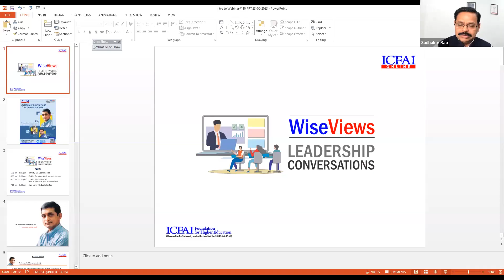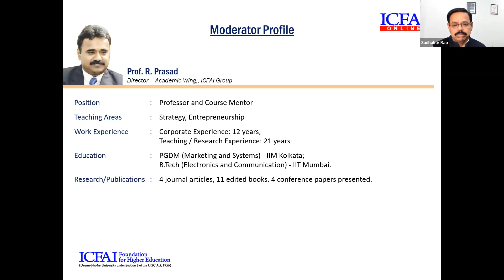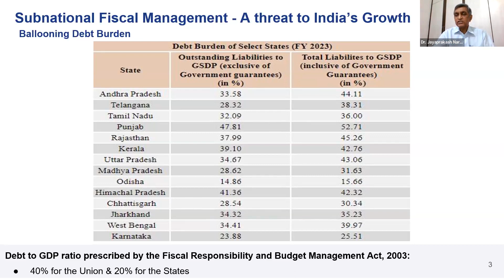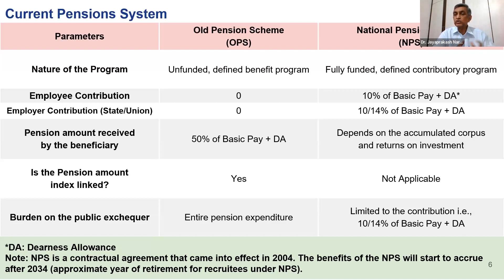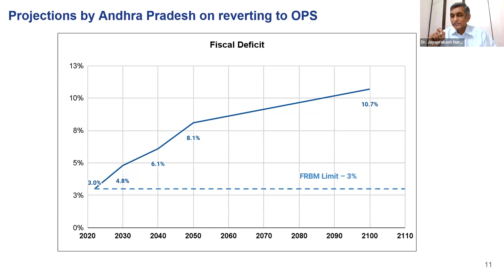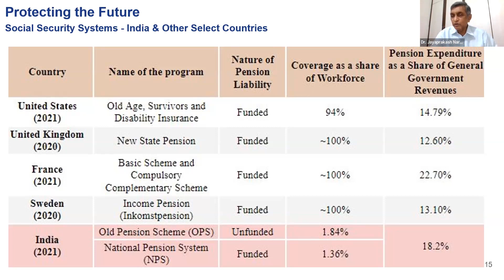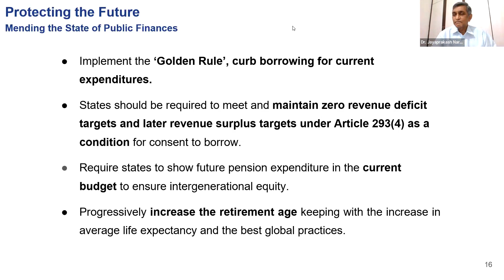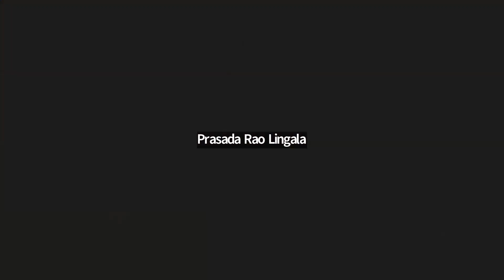Fiscal Prudence and Economic Growth - by Dr. Jayaprakash Narayan, Foundation for Democratic Reforms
WiseViews Leadership Conversation on "FISCAL PRUDENCE AND ECONOMIC GROWTH" on June 23, 2023 at 6:30 PM (IST) by Dr. Jayaprakash Narayan IAS (Retd.) General Secretary, Foundation for Democratic Reforms; Moderators: Prof. R Prasad, Director-Academic Wing, ICFAI Group & Mr. Sudhakar Rao, Director-Branding, ICFAI Group